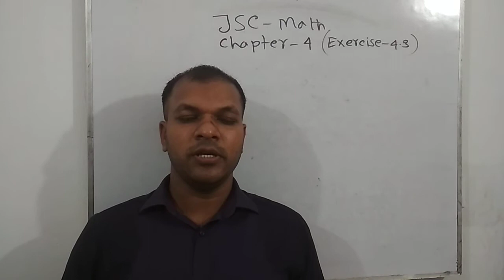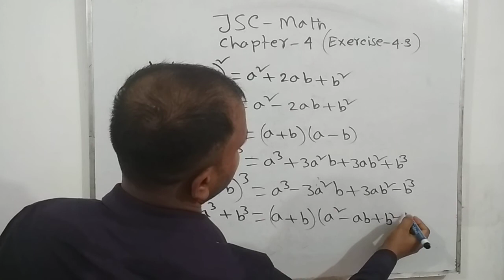8th Class math |উৎপাদকে বিশ্লেষণ|উৎপাদকের সূত্র|Formula|Formula for Factorise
JSC Math|8th class math|উৎপাদকে বিশ্লেষণ|উৎপাদকের সূত্র|JDC Math|সূত্র|অষ্টম শ্রেণির গণিত|৮ম শ্রেণি